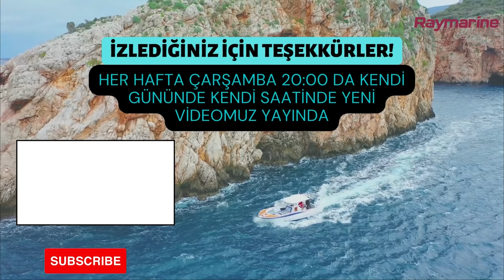Miami’de Florida Rekortmeni ile Kılıç Balığı Avı I Amerika Macerası - BÖLÜM 3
Kılıç balığı (Xiphias gladius), Xiphiidae familyasından üst çenesi kılıç gibi uzamış yırtıcı bir balık türü.

Kılıç balıkları; vücut kaslarından gelen ısının gözlerine aktarıldığı özel bir ısıtma sistemine sahiplerdir. Bu ısıtıcı sistem balığın, gözlerinin görme işlevi için gerekli ısıyı sağlar.

Görme olayı bir dizi kimyasal olaylar sonucunda gerçekleşir. Hava serinledikçe kimyasal reaksiyonlar daha uzun zaman alır. Bu nedenle soğukkanlılar sınıfına giren canlılar, eğer hızlı hareket eden nesneleri görmek istiyorlarsa kendilerini ısıtmak durumundadırlar. Bu nedenle, son derece soğuk derin deniz sularındaki kılıçbalıklarının avlanamaması gerekir.

Oysa kılıç balıkları denizin 600 m dibinde, sıcaklığın 5 dereceye kadar düştüğü yerlerde bile mürekkep balıklarını kovalayabilirler. Saatte 60 km. hızla yüzen avlarını takip edebilmek için kılıç balığının gözlerinin sıcaklığını 20-25 derecede tutması gerekmektedir.

Saatte 120 km hızla yüzebilir ve okyanusların en hızlı balıklarından biridir. Sanayileşme öncesi İzmit Körfezi'nde rastlanırdı.